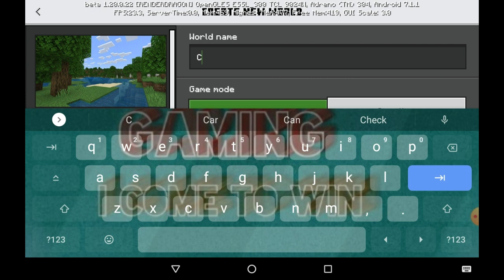I started amazing survival series 😎🔥 #1 ||Minecraft survival series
Goals of this video
•Village
•Full Iron armor
•House